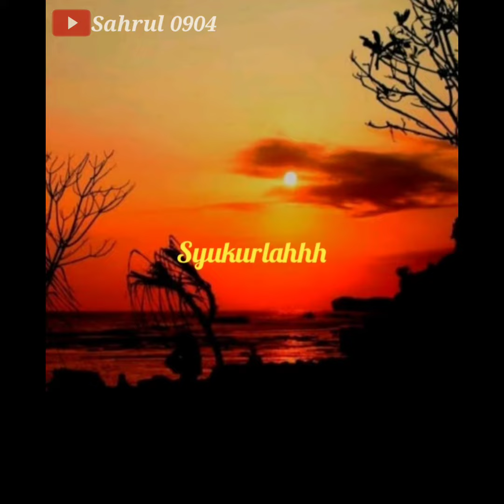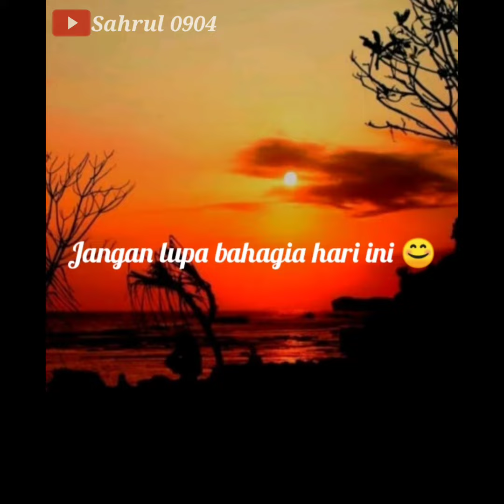Bikin baper percakapan dua pasangan yg sedang LDRan (kata kata romantis)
Ini adalah percakapan dua pasangan yang sedang merindukan dari kejauhan 😊

bikin baper duet sholawat nissa sabyan dan syakir daulay,